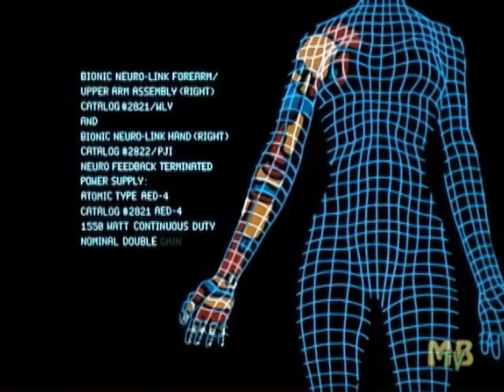The Bionic Woman - Opening Theme - short version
I reconstucted ABC's short version opening from The Bionic Woman in it's first year of broadcast. By using the DVD , I edited the scenes from the original opening to fit the vintage audio from the short opening theme.